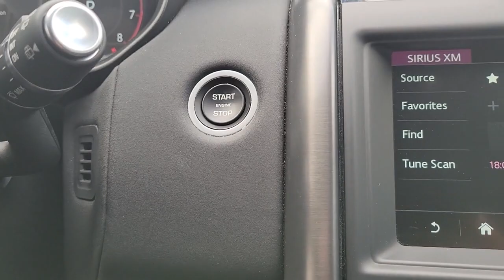2020 Land Rover Discovery Orlando, Winter park, Clermont, Merritt Island, Tampa, FL U424038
Used 2020 Land Rover Discovery Landmark Edition available in Orlando, Florida at Orlando Infiniti

Orlando Infiniti
4237 Millenia Blvd

CARFAX 1-Owner LOW MILES - 27843! $3500 below Kelley Blue Book! Landmark Edition trim. Heated Leather Seats 3rd Row Seat NAV Sunroof Alloy Wheels 4x4. READ MORE!KEY FEATURES INCLUDELeather Seats Third Row Seat Navigation. Rear Spoiler MP3 Player 4x4 Onboard Communications System Aluminum Wheels Remote Trunk Release Keyless Entry.EXCELLENT VALUECARFAX 1-Owner This Discovery is priced $3500 below Kelley Blue Book.VISIT US TODAYAnother great DEAL on a 2020 Land Rover Discovery from the Orlando Premier Collection featuring Aston Martin Orlando LOTUS Orlando Orlando INFINITI & MOKE America Orlando. The Orlando Premier Collection dealerships have consistently ranked amongst the TOP dealers in the country in both sales volume and overall customer satisfaction. Stop by our luxurious showrooms conveniently located one setting adjacent to the Mall at Millenia.Pricing analysis performed on 1/17/2023. Please confirm the accuracy of the included equipment by calling us prior to purchase.